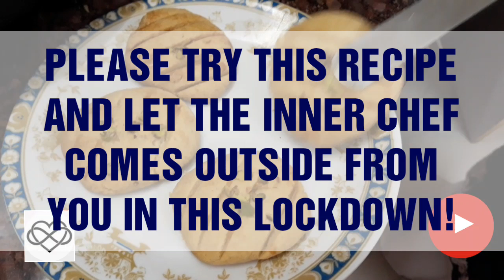❤Diy Cookies Recipe ❤ || Without Butter and Baking Soda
About:-

A cookie is a baked or cooked food that is typically small, flat and sweet. It usually contains flour, sugar and some type of oil or fat. It may include other ingredients such
 as raisins, oats, chocolate chips, nuts, etc.

 And this recipe is made from Wheat Flour and Besan..